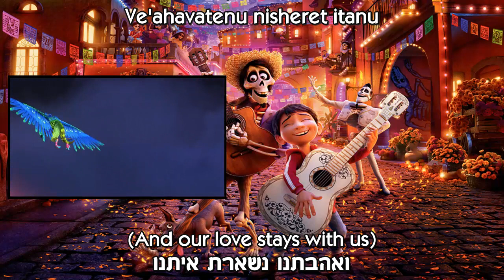Coco - Proud Corazón - Hebrew (Subs+Translation)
Hey y'all. I guess that if you follow this channel you know exactly what video is that. You see, YT's copyright system gives me hell again, and no matter how much I change the video (add border, mirror, color change, anything) they keep block it worldwilde. One time I tried to first upload it unlisted and without a title - it didn't get blocked. But the moment I've edited it - it got blocked again. So I'm trying to see if that's really the case. If you actually see this video, it means not giving it the proper title and description actually works~

I don't know if I'll keep making videos like that. I hate fighting against YT automatic system, it's tiring and frustrating. Unless I'll find a way to upload a vid without it being block that 100% work, I can't say if I'll make any more

Proud Corazón from Disney-Pixar's "Coco", Hebrew dubbed with subs and translation.
Sorry for any English mistakes in the translation, English is not my first language.
Miguel is voiced by Yuval Hofi / יובל חופי.

קוקו, לב פועם - יובל חופי.